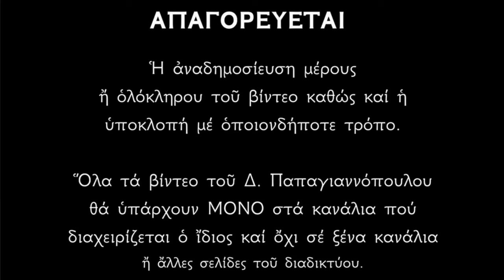🌸 3 Οκτωβρίου - γιορτή : Άγιος Διονύσιος ο Αρεοπαγίτης, προστάτης και πολιούχος των Αθηνών